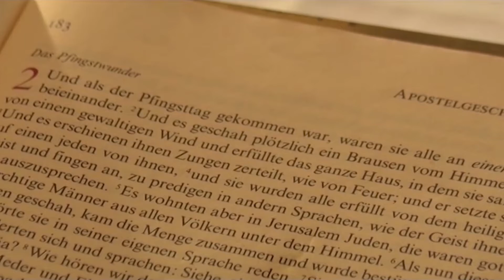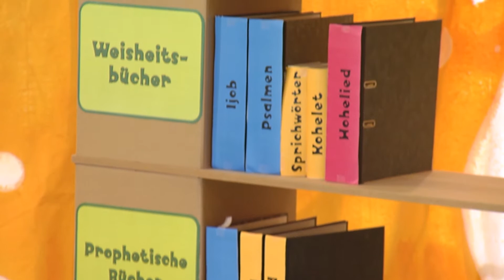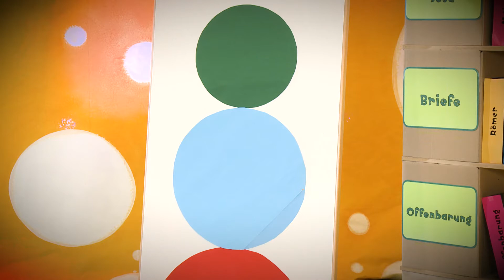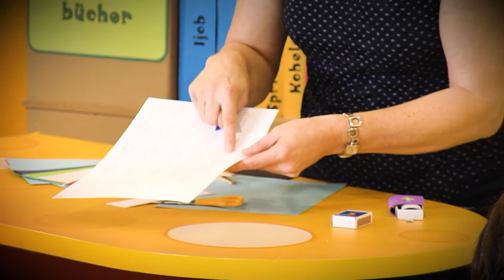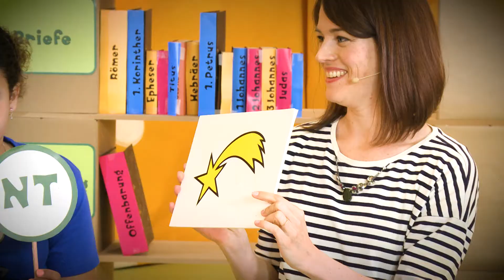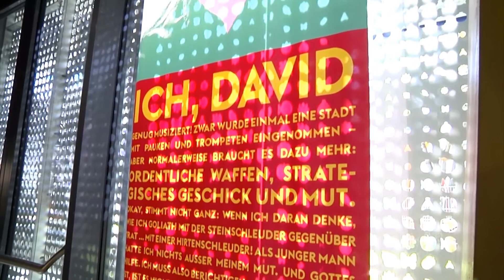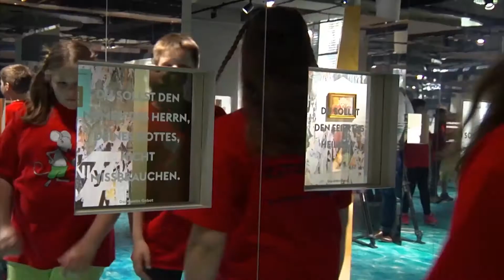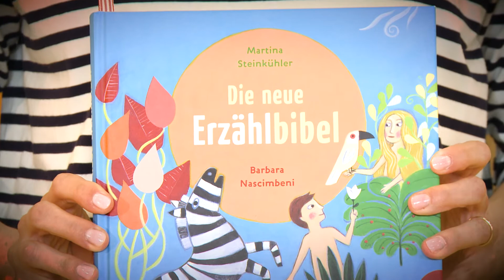Hallo Benjamin! Das Buch der Bücher - Aus welchen Teilen besteht die Bibel? - Kinderserie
Schau doch mal auf unserer Webseite vorbei Hier gibt es noch jede Menge mehr zu entdecken!

Das Buch der Bücher - Moderatorin Tina und die Gästekinder finden heraus, aus welchen Teilen die Bibel besteht und wie man sich eine aus Streichholzschachteln bauen kann. Zu essen gibt es eine leckere Linsensuppe und in der Bibelgeschichte erzählt Benjamin, wie wichtig Kinder für Jesus waren.

Benjamin ist die evangelische Kinderzeitschrift für Kinder von 5 bis 11 Jahren. Sie bietet eine Fülle an Bastel- und Spieletipps, Vorlesegeschichten, einfachen Kochrezepten und Wissensseiten zu Themen wie etwa Freundschaft, Schule, Familie, aber auch über Medien, Tiere und zum Sternenhimmel. Rund um das Kirchenjahr können Kinder mit Bibelgeschichten, Gebeten und vielen Mitmach-Seiten den Glauben entdecken und vertiefen.